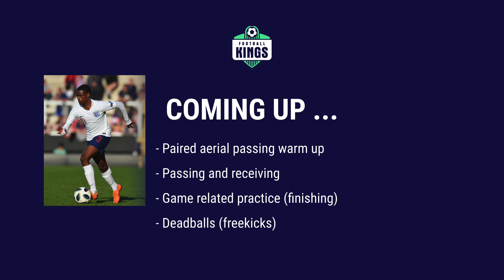1 TO 1 COACHING SESSION WITH A MANCHESTER CITY U23 AND ENGLAND INTERNATIONAL | NATHANAEL OGBETA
Manchester City u23 and England International, Nathanael Ogbeta joins us in a 1 to 1 session.